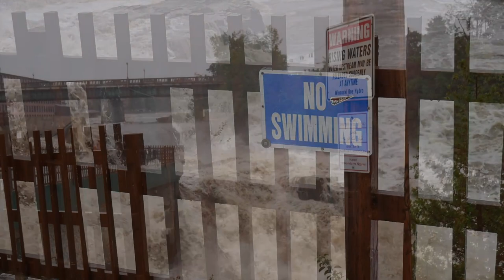Winooski River Flooding July 2023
Heavy rainfall across Vermont has brought the rivers to a level not seen since Hurricane Irene in 2011. On 7-11, the Winooski River was close to cresting at 20 feet at the time of recording.